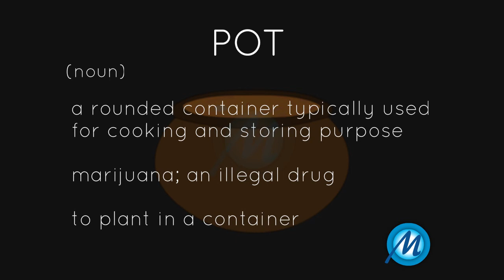Pot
(noun):

Meaning: a rounded container typically used for cooking and storing purpose

Usage:

I like cooking in this kind of clay pot.

(noun):

Meaning:  nickname for marijuana (the plant, Cannabis sativa, containing a drug which induces an euphoric effect)

Usage:

Medicinal pot.

(noun):

Meaning: to plant in a container

Usage:

Potted the sunflower.